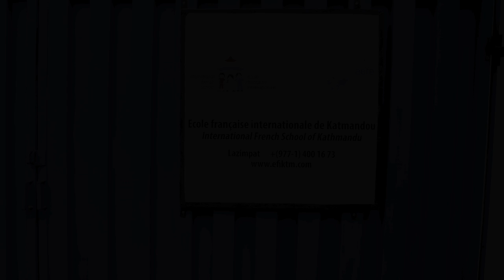Liana, responsable administrative de l’école française raconte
Le terrain de jeu des enfants est devenu un camp avec 100 personnes. A J+4, quand on a évacué les personnes, elles étaient 170,…

Instragram : @francediplo